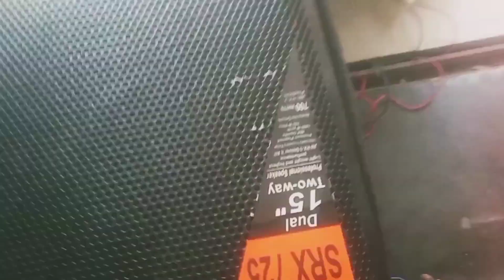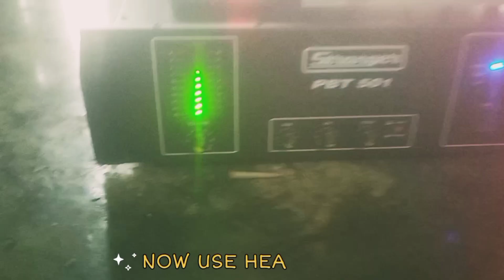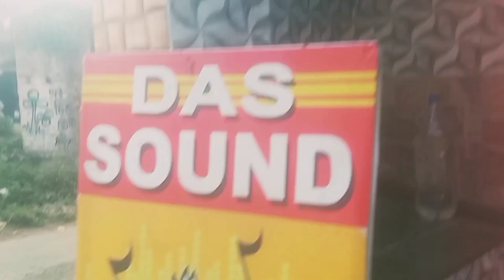DAS SOUND VLOG /@ARD CREATION / / 6290928044February 12, 2023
shoot on
   vivo v11
 editing by me
   arindam Das
editing app
 vn
  kinemaster
INSHORT

 FOLLOWING US INSTAGRAM arindam 8726

song name
  uncopyrid nsc song.

AND.  amplifier song is @kishorekumarhitsongs